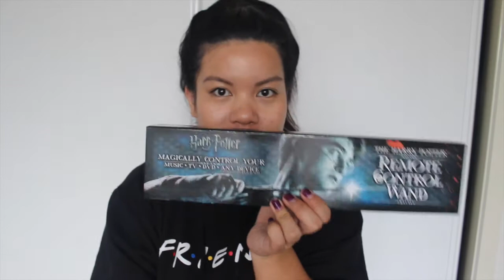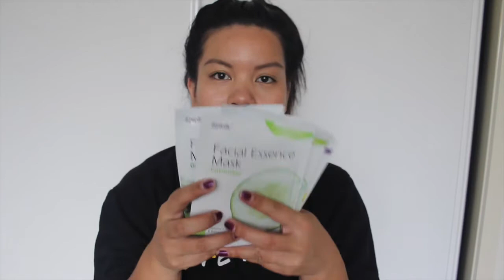DANgerousNESS - American Haul 2015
Hey Everyone!

Here's a little video on what I bought while I was in America.

Excuse the hair.
Excuse the clothes.
Excuse the brows.